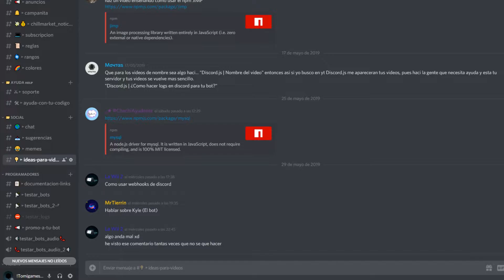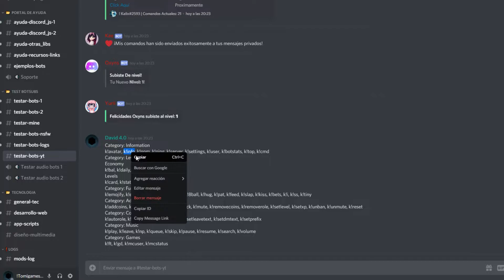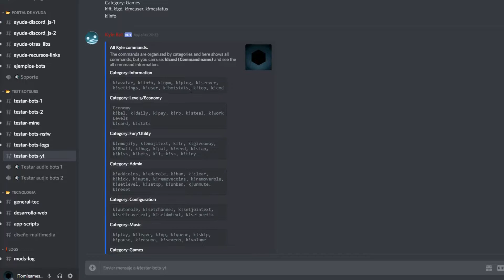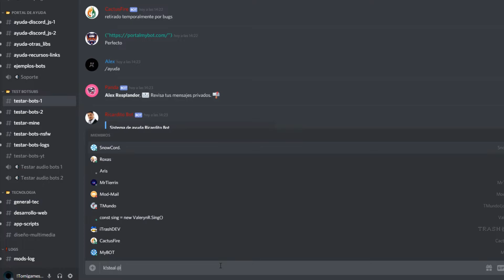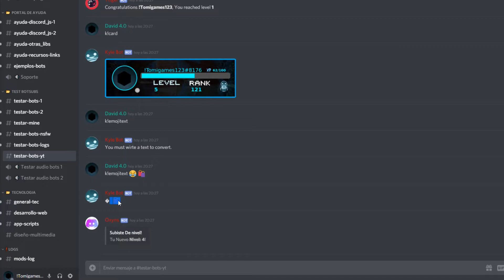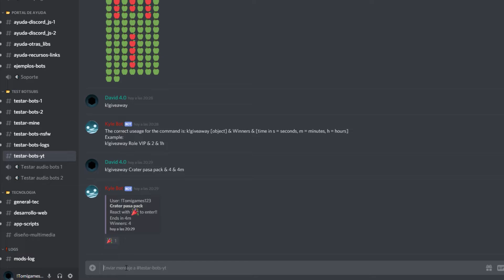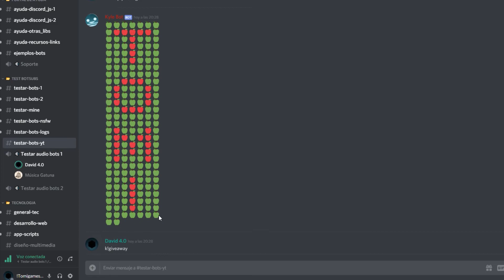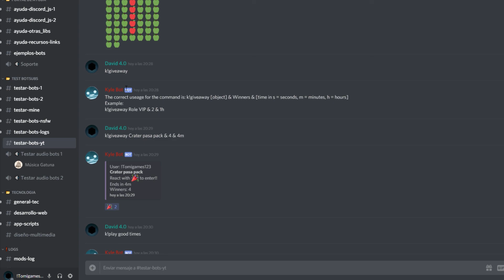kyle bot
Gracias a todos por el apoyo. Espero que compren el rol exclusivo en mi discord y si tienen dudas pregunten alli tambien. Eso es todo.